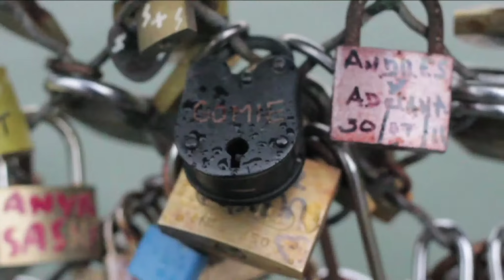CLEF - Performed by Arthur Simony - Directed by Jean-Pierre & Mathias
Film of the artistic performance "CLEF" by Arthur Simony
Shot by Jean-Pierre Gavini & Mathias Trouvat on Le Pont des Arts in Paris in 2013.